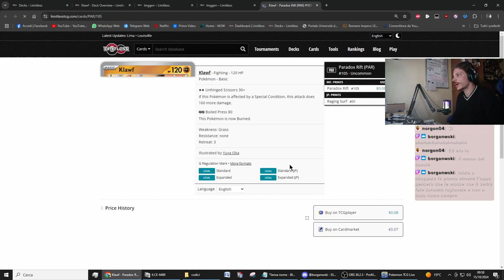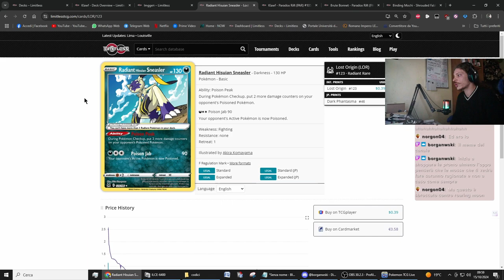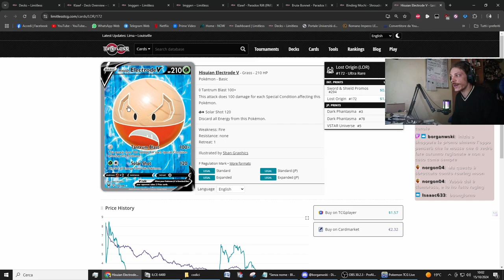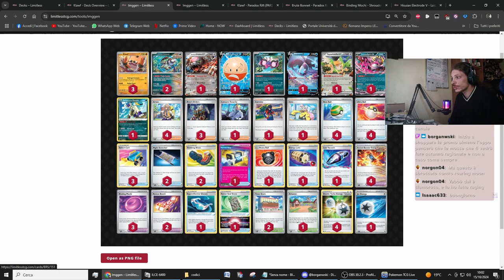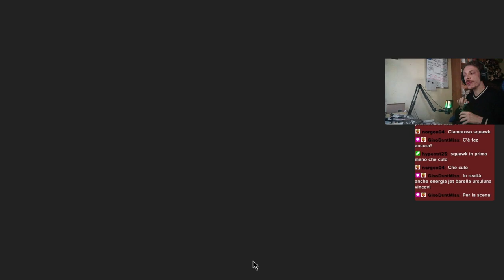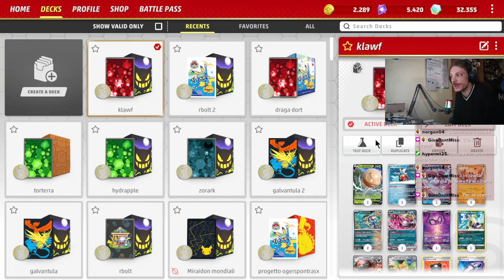Pokemon TCG Live ITA - Klawf, il granchio tossico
Vi aspetto in live tutti i giorni sul sito viola, dalle 9 alle 13 la mattina e dopo cena dalle 19 !

Lista :
Pokémon: 13
3 Klawf PAR 105
2 Brute Bonnet PAR 123
1 Radiant Hisuian Sneasler LOR 123
1 Pecharunt PR-SV 149
1 Hisuian Electrode V LOR 172
1 Squawkabilly ex PAL 169
1 Bloodmoon Ursaluna ex TWM 141
1 Lumineon V BRS 40
1 Fezandipiti ex SFA 38
1 Iron Bundle PAR 56

Trainer: 42
4 Arven OBF 186
3 Boss's Orders PAL 172
1 Iono PAL 185
1 Carmine TWM 145
1 Colress's Tenacity SFA 57
4 Nest Ball SVI 181
4 Ultra Ball SVI 196
3 Trekking Shoes ASR 156
3 Switch Cart ASR 154
2 Night Stretcher SFA 61
1 Hisuian Heavy Ball ASR 146
1 Lost Vacuum LOR 162
1 Secret Box TWM 163
4 Ancient Booster Energy Capsule TEF 140
3 Binding Mochi SFA 55
1 Rescue Board TEF 159
1 Supereffective Glasses ASR 152
1 Forest Seal Stone SIT 156
1 Artazon PAL 171
1 Perilous Jungle TEF 156
1 Town Store OBF 196

Energy: 5
4 Double Turbo Energy BRS 151
1 Jet Energy PAL 190